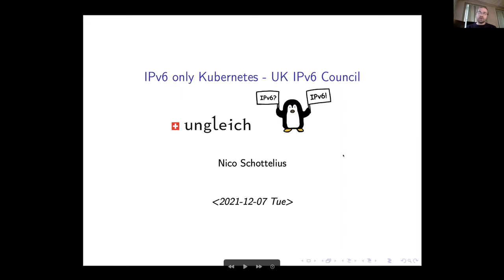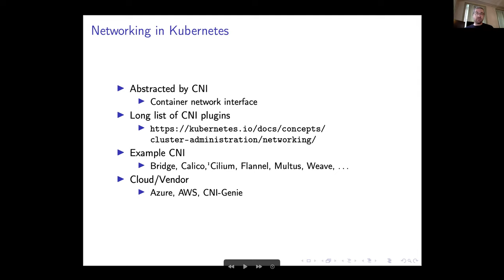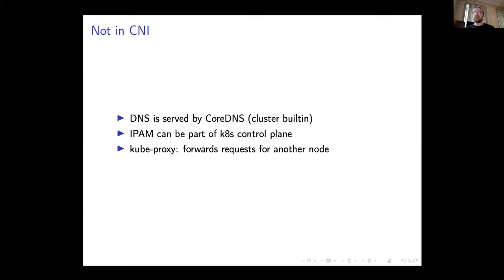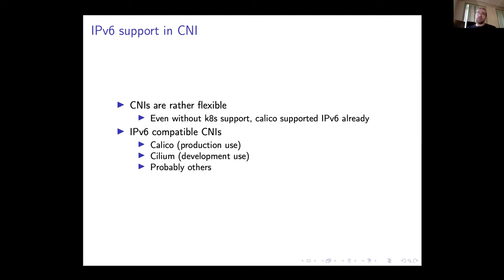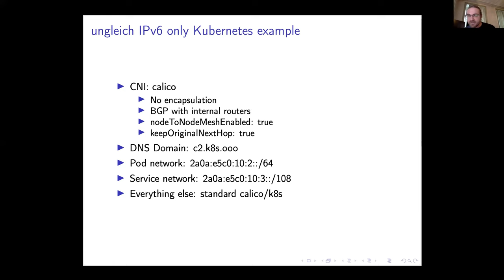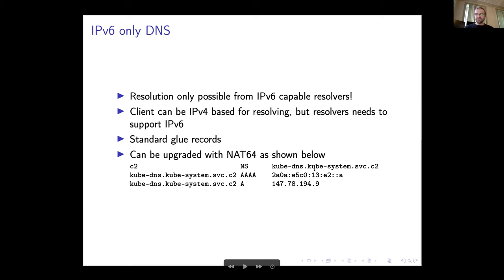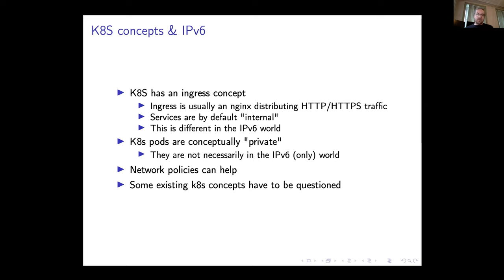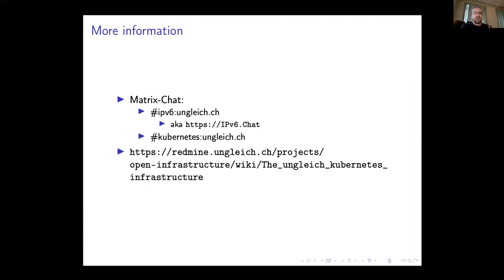IPv6 Only Kubernetes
Nico Schottelius, Ungleich

7 December 2021